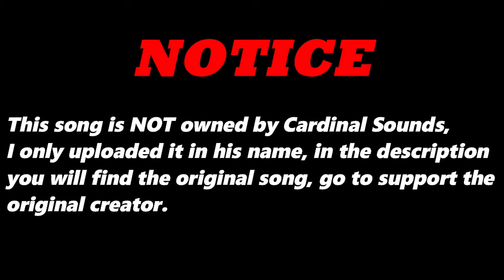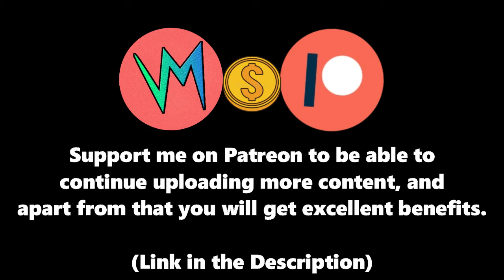The Boot's Horn (Original Version) By Dwayne Erdie | Re-Uploaded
⬛ | Information about Cardinal Sounds:
👤 | Find the Original Song Here: ⬎
🎵 Name: Modus Operandi (M.O.)
✔️ Creator: Wes Hutchinson
💽 Album: Modus Operandi (M.O.)